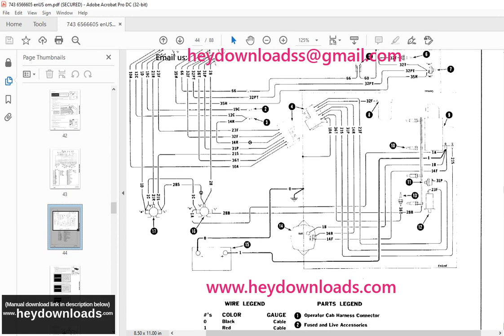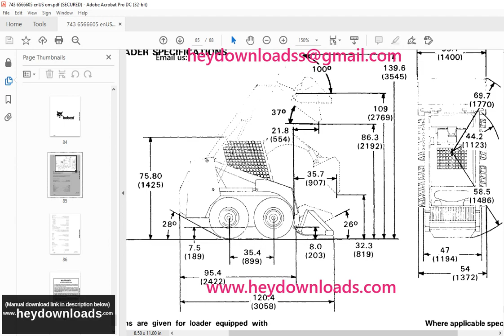Bobcat 743 Loader Operation & Maintenance Manual SN 501915001 501919999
Bobcat 743 Loader Operation & Maintenance Manual SN 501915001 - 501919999 - PDF DOWNLOAD

Language : English
Pages : 88
Downloadable : Yes
File Type : PDF